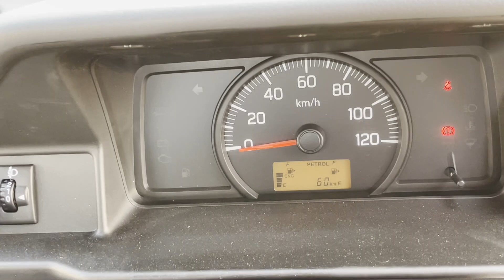Maruti Suzuki Super Carry - Detailed Review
Hello guys, welcome to another video of GILL TRUCK BODY WORKS SAMANA. In today's video we will have a look at the Maruti Suzuki Commercial Super Carry.

OR Visit Nearest Maruti Suzuki Commercial Showroom